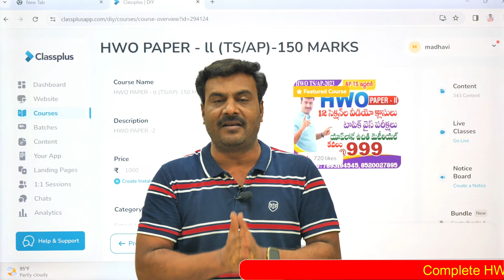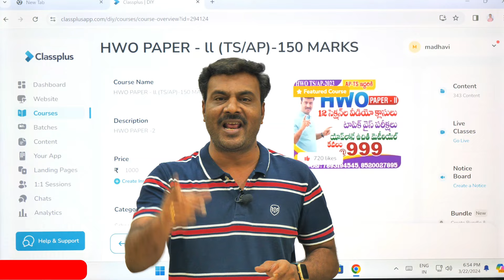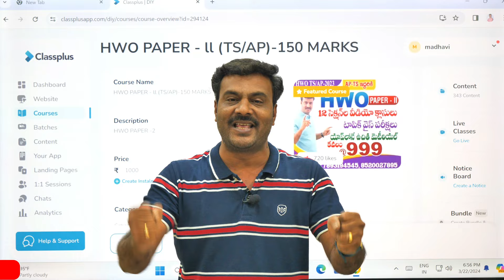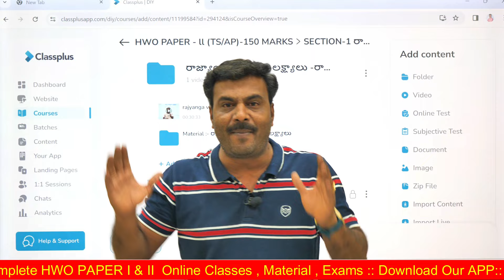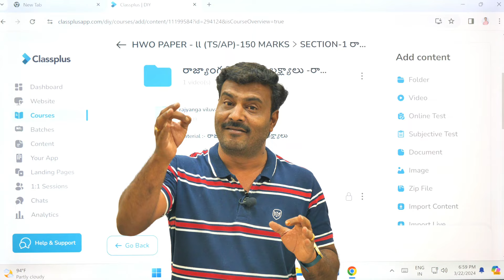HWO PREPARATION TIPS || SYLLABUS || BOOKS || TIME TABLE